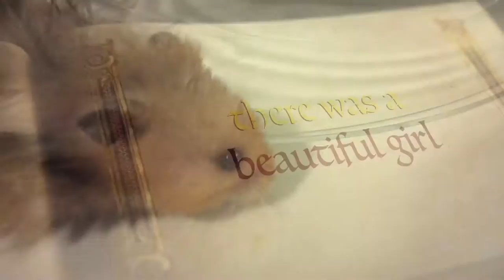Once Upon a Hamster